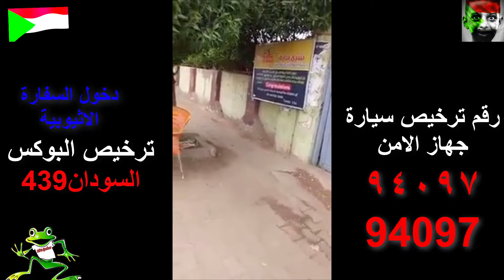عاااجل شو تايم ابراهيم محاولة اعتقاله 17 07 2019 ثورة السودان و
تعرض الصحفي السوداني ابراهيم والذي يعمل تحت اسم شو تايم لمداهمة من قبل قوة نظامية ذكر بانها من رجال الامن السوداني, قامو بسرقة نقوده ومجزء من معدات التصوير التي كانت بحوزته اثناء اداء عمله ومنها الحامل الثلاثي للكاميرا (السبية).
وحين لجؤ شو تايم الي السفارة الاثيوبية تبعه رجال الامن وقامو باقتحام السفارة قبل معرفة الخطأ الفادح الذي ارتكبوه.
عاااجل شو تايم ابراهيم محاولة اعتقاله 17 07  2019 ثورة السودان